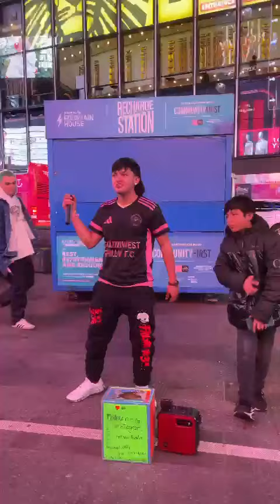Desde Nueva York peso pluma